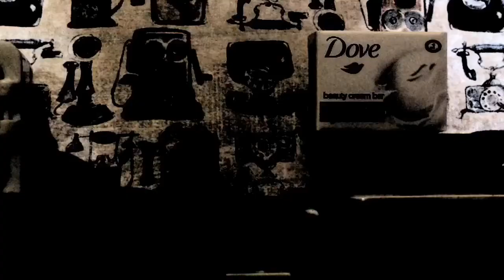LPS Сериал: Time of love